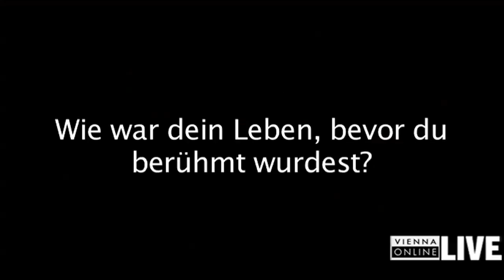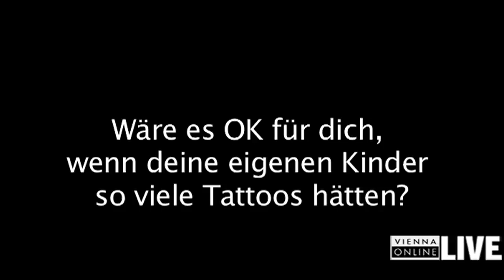The Mexican Vampire Woman im Interview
Im Zuge der Wildstyle & Tattoo Messe 2012 trafen wir Mary Jose Cristerna zum Interview. Was die Mexican Vampire Woman zu erzählen hat, verraten wir hier!